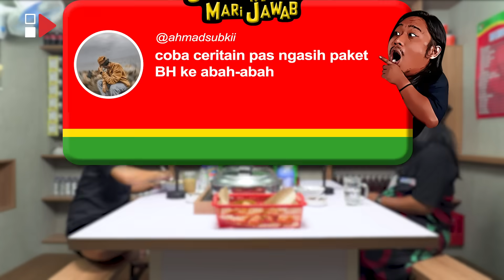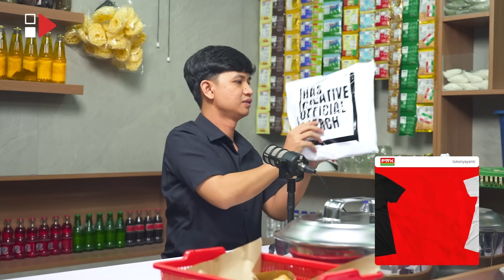PWK - CALON MERTUA GURU BK, INYONK DIPUTUSIN PACARNYA GARA-GARA KETAUAN NYIMPEN VIDEO DEWASA DI HP?!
Hi Guys! Kembali lagi di Channel HAS Creative, di program Podcast Warung Kopi (PWK). Di episode kali ini, PWK kedatangan seorang pelawak baru yang dikenal berkat video tiktoknya dengan gaya bicara“nyablak”, Inyonk.

Muhammad Sofyan atau lebih dikenal dengan nama Inyonk merupakan seorang pelawak baru yang lahir pada tahun 1995 (usia 29). Inyonk mengawali karier sejak tahun 2017 dimana saat itu ia mencoba menjadi seorang content creator namun belum dilirik, dan baru naik di tahun 2023 sejak videonya memarahi kurir paket dengan gaya “nyablak” ditonton oleh 40jt orang di tiktok. Inyonk juga disebut-sebut mirip pelawak senior (Mandra & Babeh Malih) karena logat ngomong betawinya. Kini inyonk mulai banyak mengisi podcast - podcast di berbagai channel juga acara tv seperti ANTV, TRANS 7, NET TV, dll. Keberhasilannya tentu tak luput dari perjuangannya yang sempat direndahkan bahkan sampai diputuskan oleh pacarnya karena finansial. Sebelumnya, inyonk sendiri sudah menekuni dunia komedi sejak lama namun ia hanya tampil di acara-acara seperti agustusan saja, seiring berjalannya waktu ia mulai banyak dikenal di tiktok dengan logak khas betawinya.

Di obrolan kali ini inyonk bercerita mengenai perjalanan hidupnya yang cukup penuh rintangan, diputusin pacarnya karna miskin, perjalanan jadi kurir paket, jadi sales ban, jadi tukang ojek, kecebur spiteng terus disangka maling, minum vitamin ayam, gagal nikah, pacar barunya, disangka kena santet sampe dibawa ke dukun, dan masih banyak lagi cerita seru lainnya..

PWK - CALON MERTUA GURU BK, INYONK DIPUTUSIN PACARNYA GARA-GARA KETAUAN NYIMPEN B0K3P DI HP?!